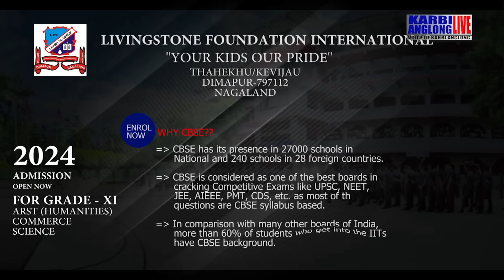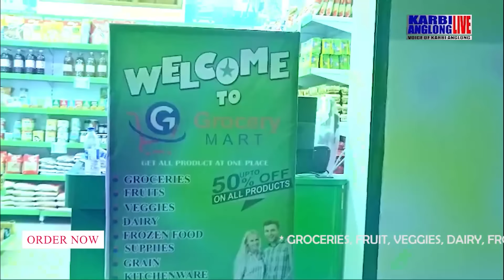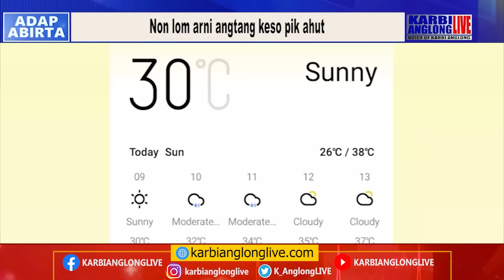KAL Adap Abirta, 27 May 2024